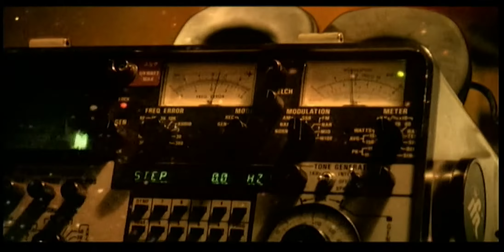Doves - Pounding (Official Video) HD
Doves - Pounding (HD Video) 2002